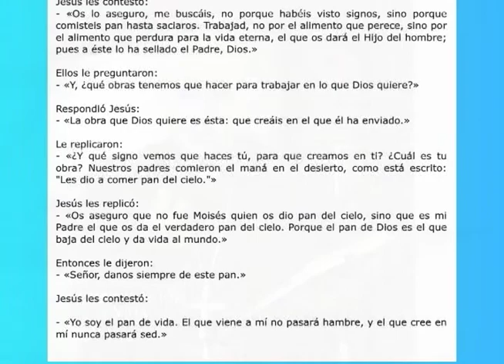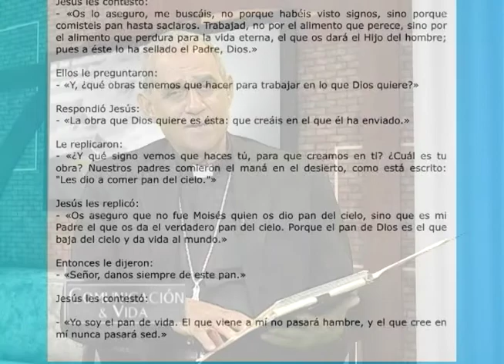COMUNICACION Y VIDA 12 08 18